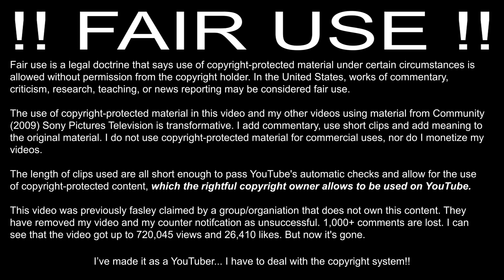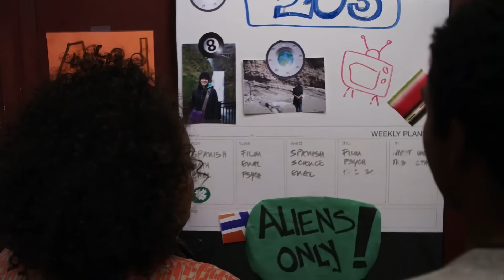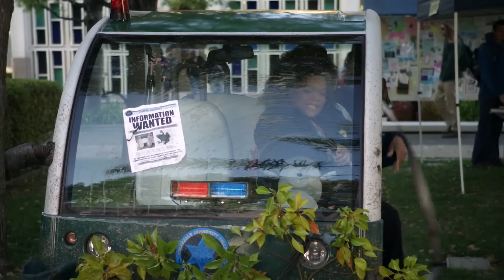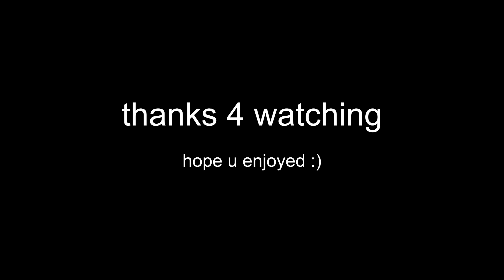[REUPLOAD] abed nadir being autistic for 35 minutes and 25 seconds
EDIT: my redbubble (with a design of "there is no neurotypical explanation for this"

-I'm really only making these videos for me

The use of copyright-protected material in this video and my other videos using material from Community (2009) Sony Pictures Television is transformative. I add commentary, use short clips and add meaning to the original material. I do not use copyright-protected material for commercial uses, nor do I monetize my videos.

The length of clips used are all short enough to pass YouTube's automatic checks and allow for the use of copyright-protected content, which the rightful copyright owner allows to be used on YouTube.

This video was previously fasley claimed by a group/organiation that does not own this content. They have removed my video and my counter notifcation as unsuccessful. 1,000+ comments are lost. I can see that the video got up to 720,045 views and 26,410 likes. But now it's gone.